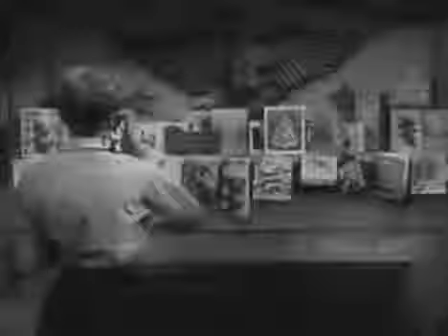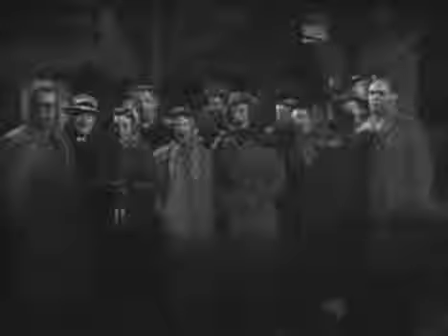The Adventures of Ozzie and Harriet Busy Christmas 1956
The Adventures of Ozzie and Harriet ,Enjoy that classic !